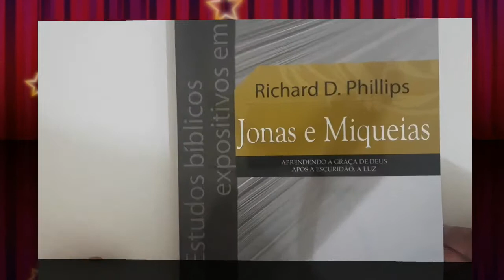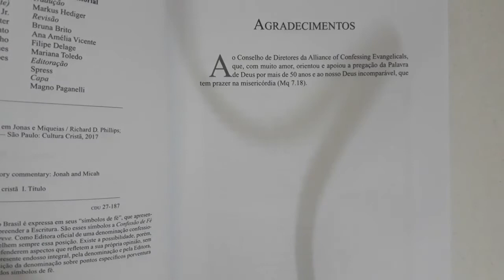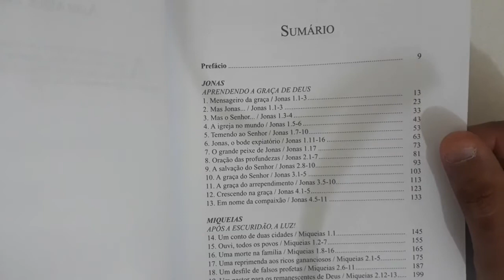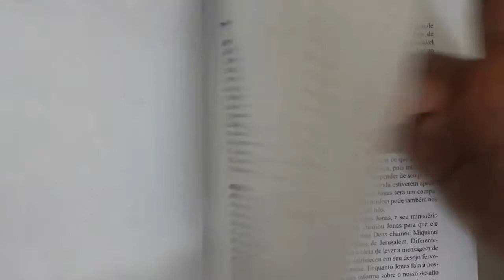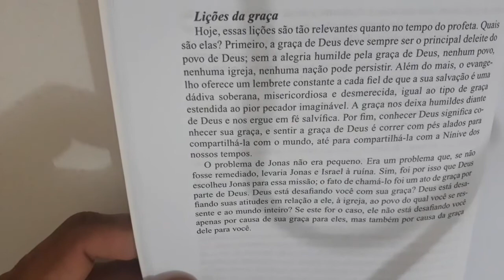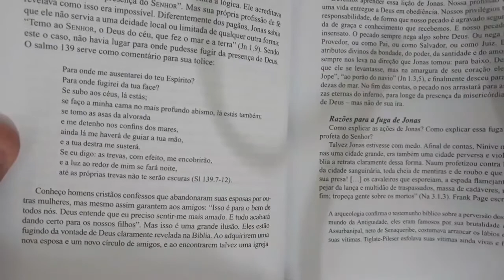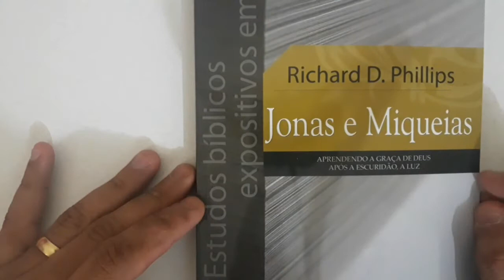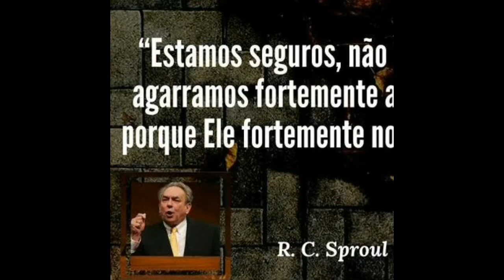DICA DE LEITURA/JONAS E MIQUÉIAS ESTUDOS BÍBLICOS EXPOSITIVOS,DE RICHARD PHILLIPS.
CANAIS QUE EU INDICO:

ELIVELTON COSTA

CRISTÃO LITERÁRIO

A BÍBLIA QUE VOCÊ NÃO LEU

GERAÇÃO PARA A ÚLTIMA HORA

SEMEANDO PÉROLAS

ROTINA NOS ESTADOS UNIDOS

RASCUNHO DA EBD

PRETERISMO PARCIAL.